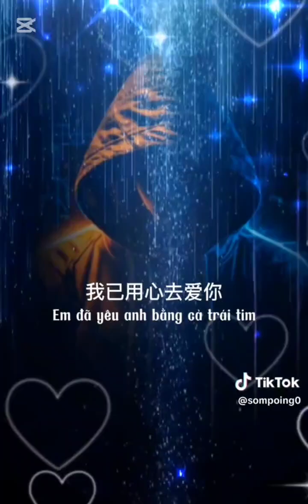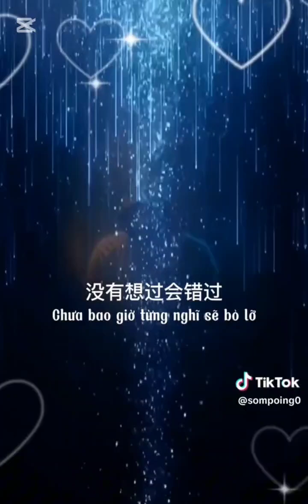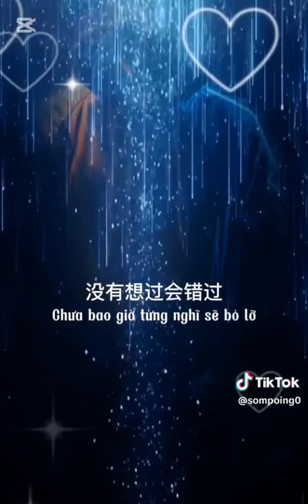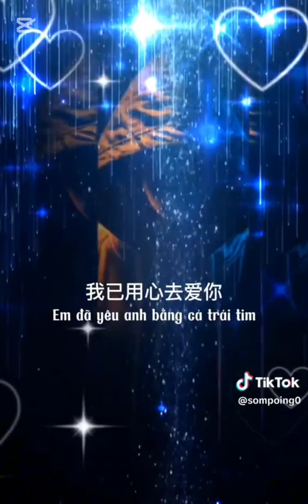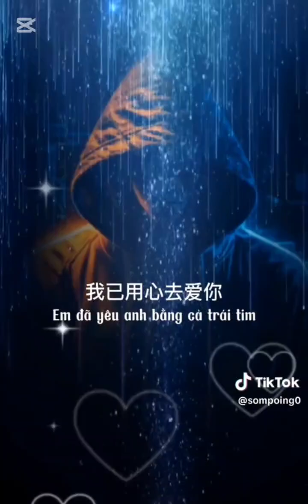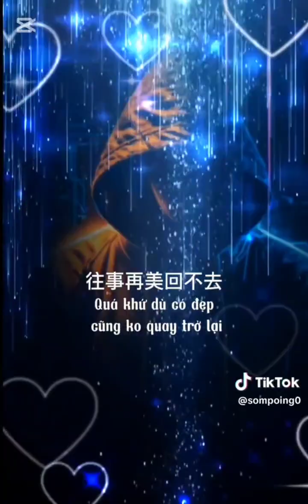2024年11月2日